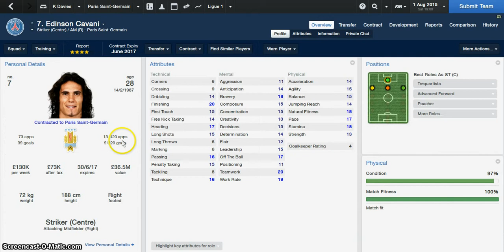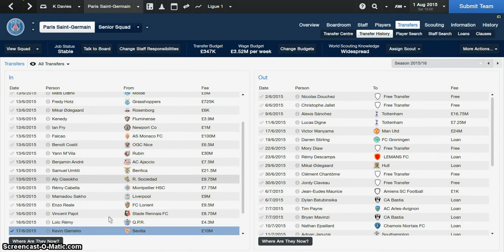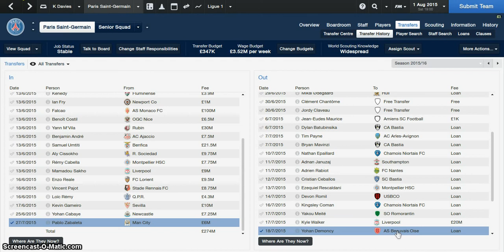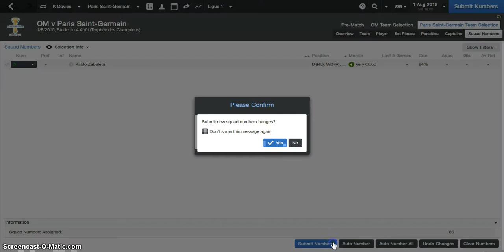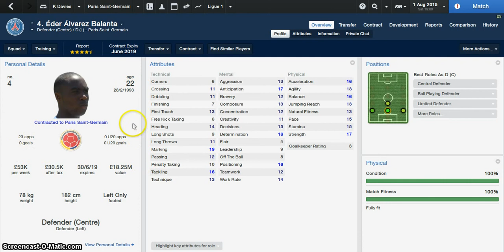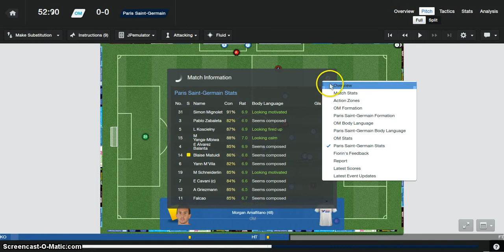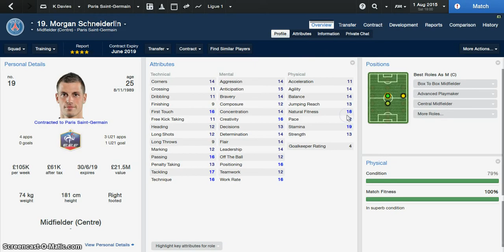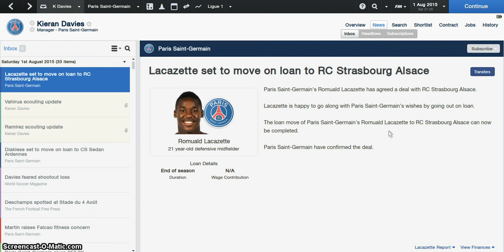FM 2014 - PSG - S3 - Ep.1 - Trophee des Champions | Football Manager 2014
Hey
Im back after a little break from my PSG career and today we play Marseille in the Clasico in the Trophee des Champions, can we win it this year after losing it to Tours FC last time around? tune in to find out!